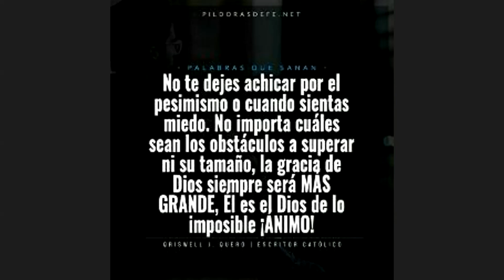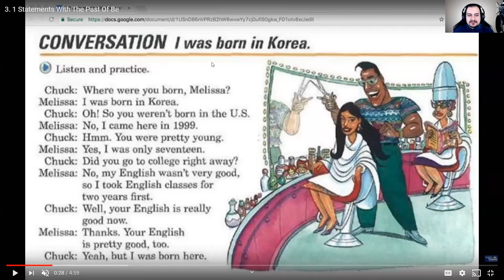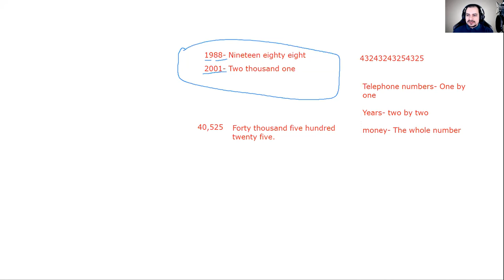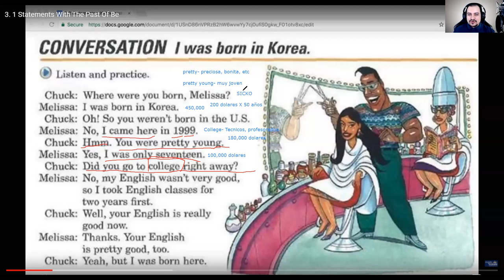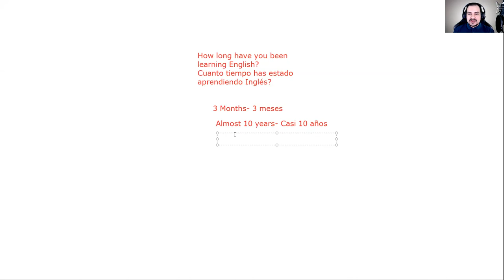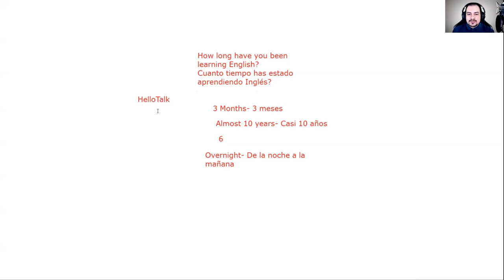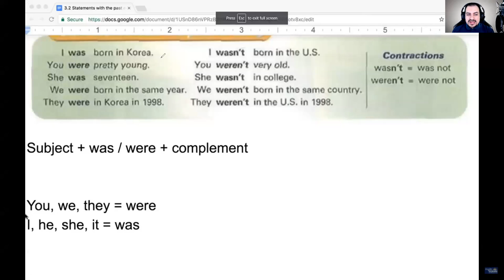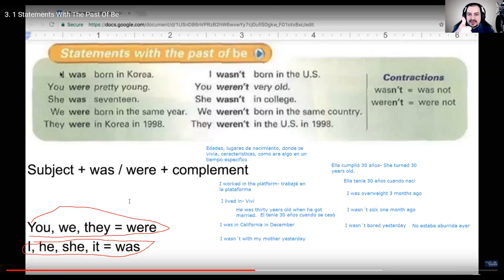Ingles Corporativo- Positive and Negative Statements with the Past of Be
During the class, we discussed Positive and Negative Statements with the Past of Be.

Durante la clase, discutimos sobre oraciones positivas y negativas en pasado con el verbo ser.